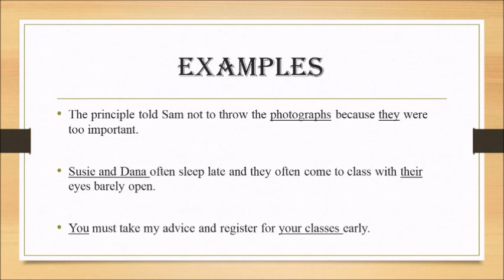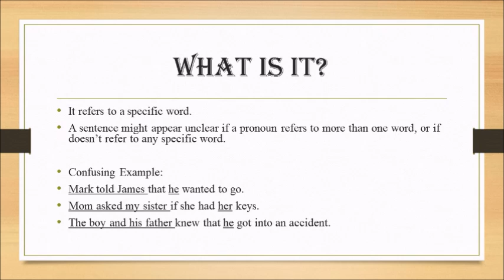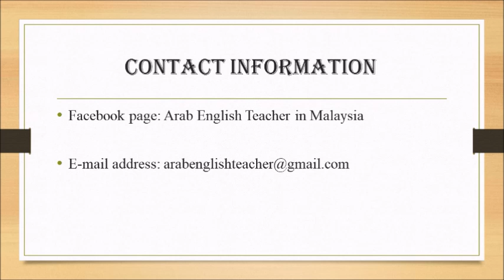pronoun reference- شرح مبسط مع الامثلة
أهلا..
مثل ما قلتلكم في الفيديو, ان الشي اللي لازم اتركزو عليه هوالاسم.. لو الاسم مفرد, فا ضمير الاشارة يكون مفرد.. ولو الاسم جمع, فضمير الاشارة يكون جمع..والهدف من استخدام الضمائر حتى ما يصيرش فيه تكرار للاسم سواء كان في الكتابة او المحادثة..

بتمنالكم الاستفادة من الفيديو...واذا عندكم دروس معينة مش فاهمينها و حابيني
 اشرحها لكم, فقط اكتبولي او ارسلولي اسم الدرس وانا بعملكم فيديو تعليمي عليه..

تحياتي,